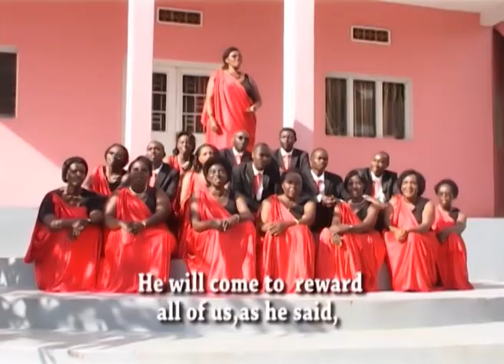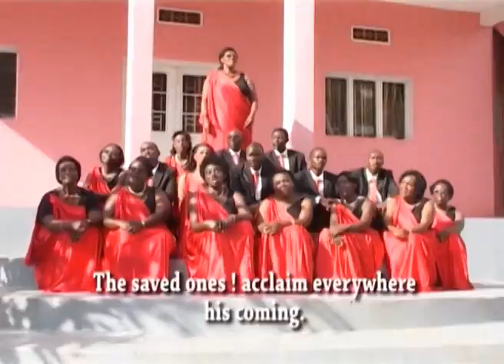Yemwe Abacunguwe by St Etienne Choir